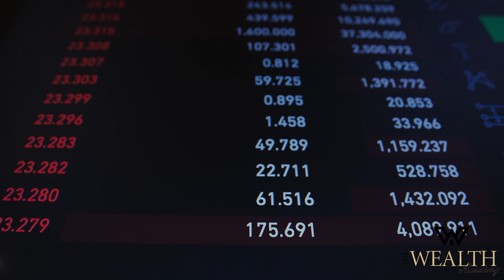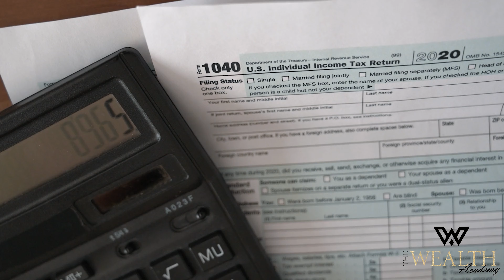BECOME YOUR OWN BANK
Indexed Universal Life (IUL) insurance policies can be used as a financial tool to potentially build wealth and become more financially self-sufficient. Here's a general overview of how you can use IUL to potentially make money and become your own "bank":

Understand IUL: Before you proceed, it's crucial to understand what an Indexed Universal Life insurance policy is. IUL is a type of permanent life insurance that offers a death benefit to your beneficiaries, but it also has a cash value component that can grow over time. This cash value is invested in various stock market indexes, typically with a floor that protects against market losses.